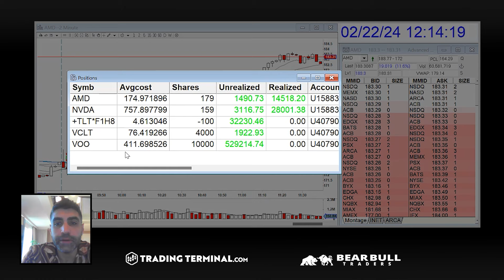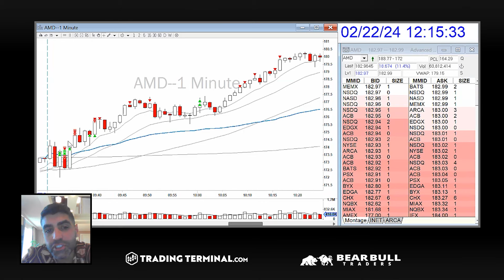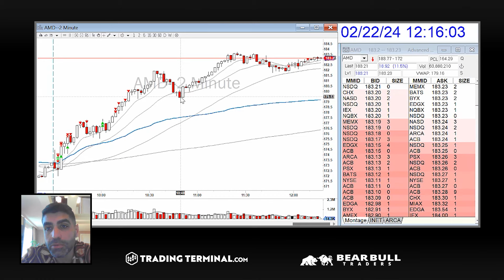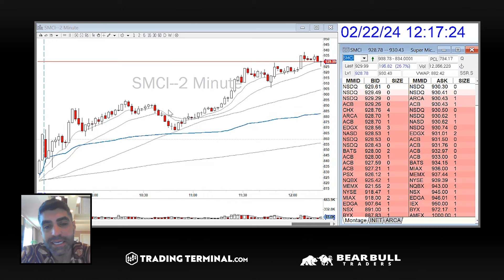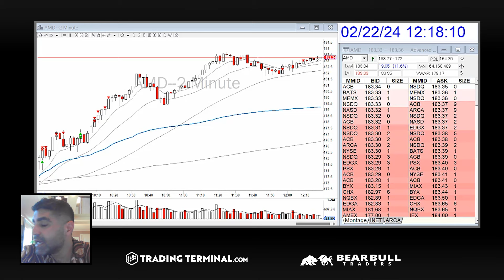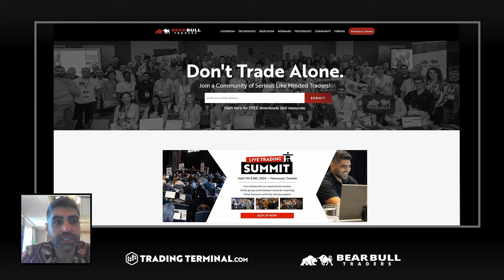MOST IMPORTANT DAY IN STOCK MAREKT HISTROY: NVDA EARNING